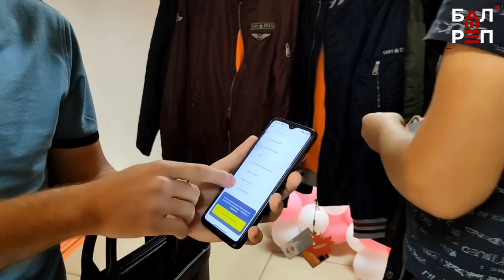"Финская ярмарка" съехала после визита "Гражданского дозора"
Очередную псевдо-распродажу финских товаров пресекли неравнодушные балаковцы. Активисты "Гражданского дозора" побывали на ярмарке на ул.Ленина,76 (всего было 3 точки - у "Мадонны", "Новинки", бывший "Ярослав" на ул.Ленина) и выявили контрафакт: продавцы по заоблачным ценам предлагали жителям Балакова приобрести якобы финские куртки. При этом на каждой этикетке было множество наклеек, которые противоречили друг другу: например, на одной и той же бирке было написано "Сделано в Финляндии", а рядом "Сделано в России", само название фирмы - китайское. Как и ранее во время аналогичной выставки-распродажи обуви на этот раз на этикетках был код "Честный знак", который при сканировании вёл на похожий, но совершенно другой товар.Видно, что куртки дешёвые, китайские. Мы проверяли по названиям, и таких фирм даже нет в интернете, судя по всему, "подпольный" Китай, - рассказал руководитель "Гражданского дозора" Александр Белоусов. Отметим, что продавцы ещё до приезда полиции "свернули свою лавочку", и по некоторой информации из Балакова переехали в Вольск. При этом специалисты отдела потребительского рынка и предпринимательства АБМР отказались выезжать на место, где ведётся сомнительно законная торговля несанкционным товаром - активистам "Дозора" в отделе ответили, что это не их полномочия и якобы проверить в данном случае они ничего не могут. Хотя, практика показывает, что полиция всегда находит несоответствия в документах на торговлю у таких "предпринимателей", а вот отдел администрации, напрямую занимающийся предпринимательством, оказывается, ничего не видит в таких распродажах.